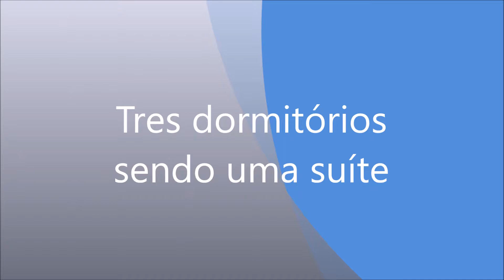Magnifico apartamento Venda ou Locação na Mooca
Amplo apartamento com o teto rebaixado da sala e luzes embutidas, magnífica cozinha planejada com excelente espaço para armazenamento, dormitórios com armarios embutidos, banherios com box e armarios.
O condomínio conta com piscina, salão de festas, e playground.
Localizado no coração da Mooca, o condomínio fica apenas a alguns metros da rua da Mooca, onde proporciona ao futuro morador, toda uma infra-estrutura de comércio e serviços com uma vasta variedade de lojas. Fácil acesso a Av. Paes de Barros e Salim Maluf.
Tem em suas proximidades colégios públicos e particulares, academia 24h a apenas 5 minutos, Shopping Anália Franco a 10 minutos.
Enfim, com todos estes benefícios aproveite e agende já uma visita a sua nova residência com nosso corretor.